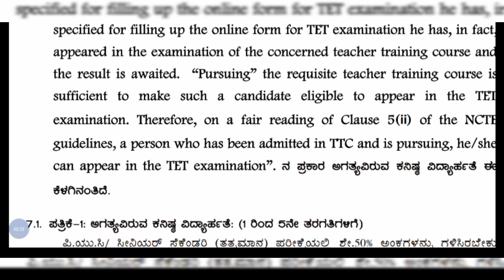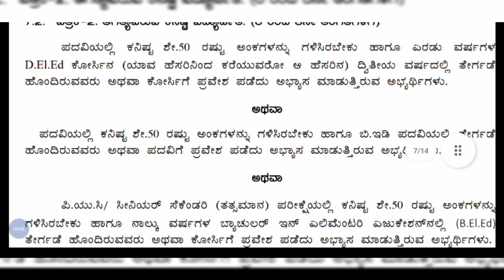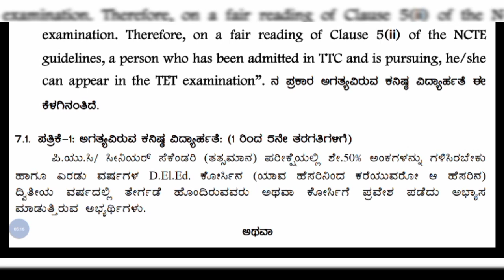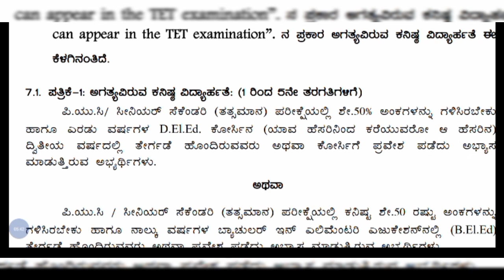Good news🎉|ಬಿ.ಎಡ್ ಪ್ರಥಮ,‌ದ್ವಿತೀಯ‌ ವರ್ಷದ ವಿದ್ಯಾರ್ಥಿಗಳಿಗೆ TET ಬರೆಯಲು ಅವಕಾಶ| ಹೊಸ ಅರ್ಹತಾ ಮಾನದಂಡಗಳು